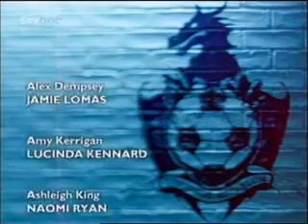Dream Team Series 9 Episode 25